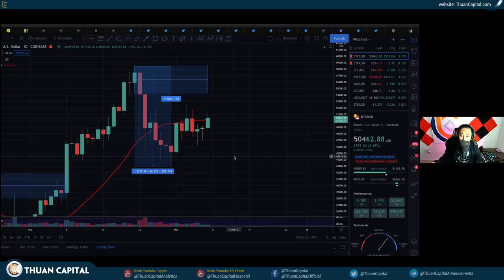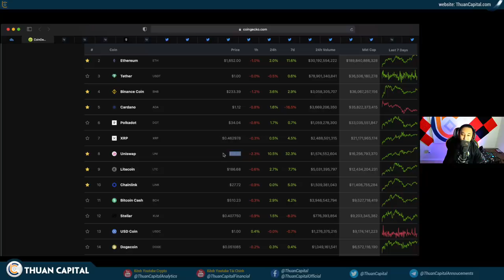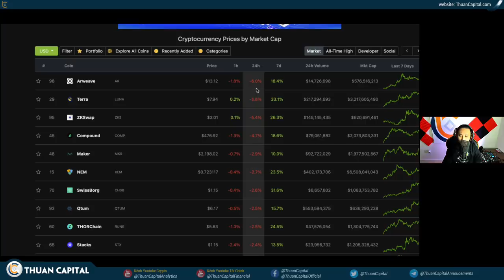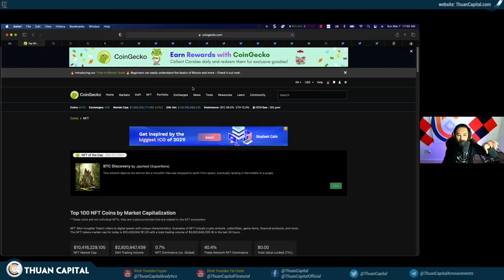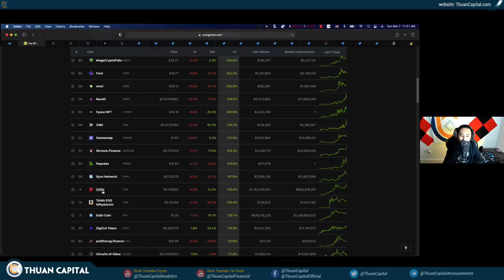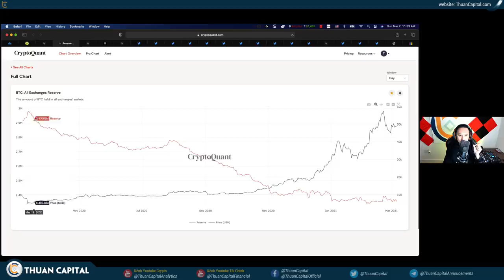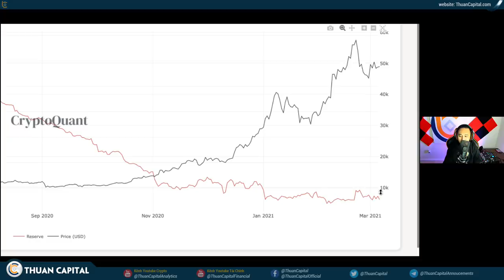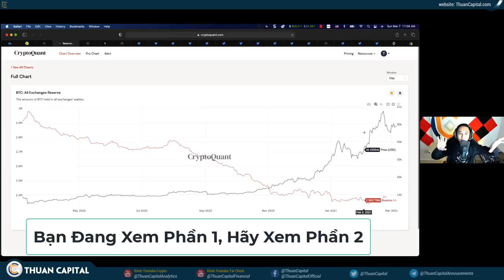962 (Phần 1) - Lực Bán Đã GIẢM